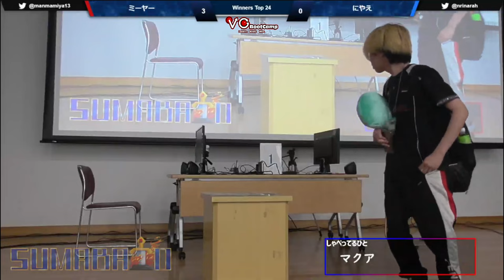Sumabato 46 - Miya (Game & Watch) Vs. Niyae (Steve) Smash Ultimate - SSBU